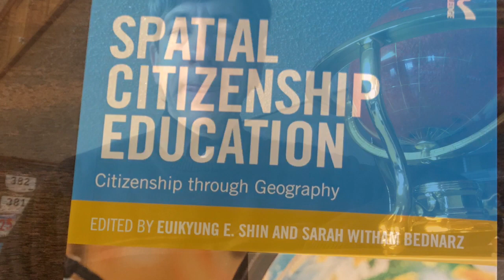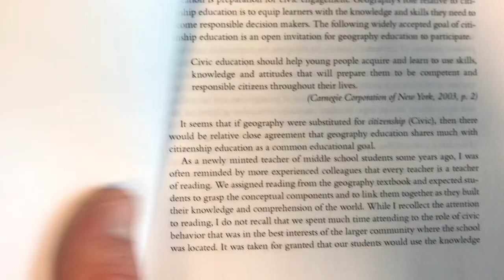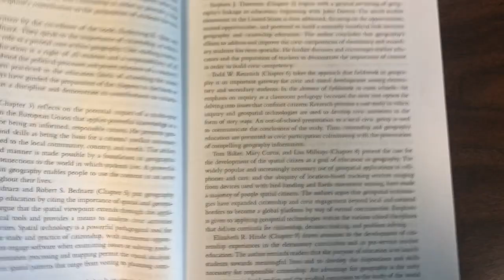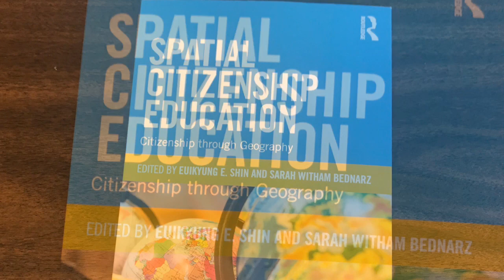Exploring the new Spatial Citizenship Education book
Exploring the new Spatial Citizenship Education book from several colleagues of mine. What is spatial citizenship?  How can it be taught?  Why should it be taught?  How can GIS and mapping tools, and other tools be used to teach it?  I briefly examine these topics in this video.